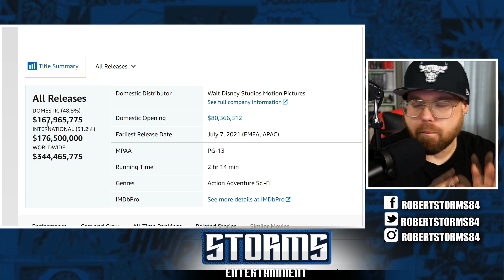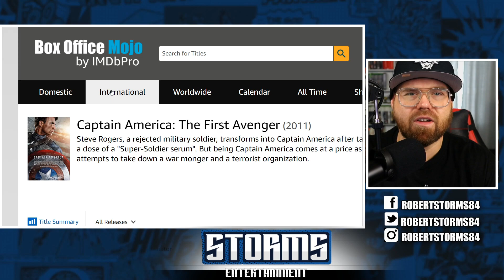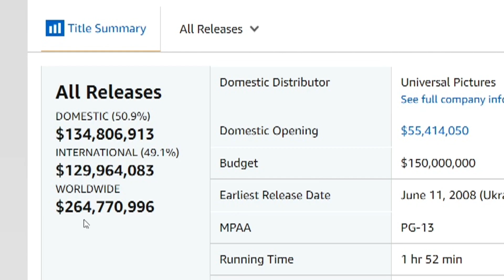Black Widow is Marvel's First FLOP!....BIGGEST Marvel DISASTER!!!!!!